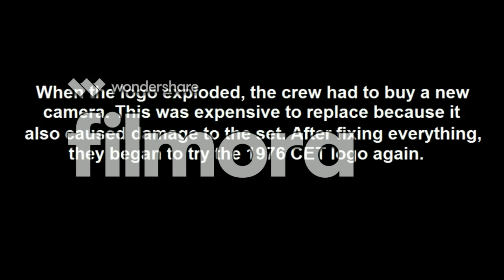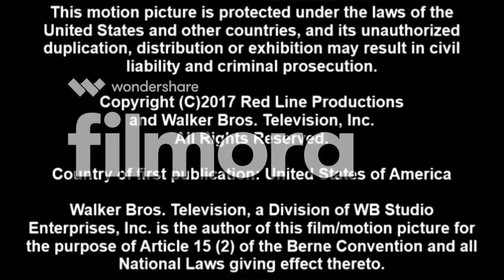[#1564] CET Connect Logo Bloopers 1: The Great Bloopers of China (2019 Rebroadcast)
NOTE: Happy Chinese New Year's Day, everybody, and sorry I'm late!

From the creators of CBS Television Studios Logo Bloopers comes a 2019 rebroadcast of The Great Bloopers of China. In this episode, Sam and his friends are greeted again with Patrick McDonough and Valerie Friedman, and trying to get the CET Connect logo right, they encounter several blunders related to China.

BLOOPERS INCLUDED:
- Super Nintendo Entertainment System (November 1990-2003)
- CCTV (China Central Television)
- Subway Restaurants/Sandwiches
- Nintendo GameCube (September 14, 2001-August 14, 2007)
- MICROSOFT SAM SUCKS AT VIDEO GAMES!!
- Lenovo
- Q The Logo

Original Broadcast (C)2017 Red Line Productions and Walker Bros.

2017: Rooster
2018: Dog
2019: Pig